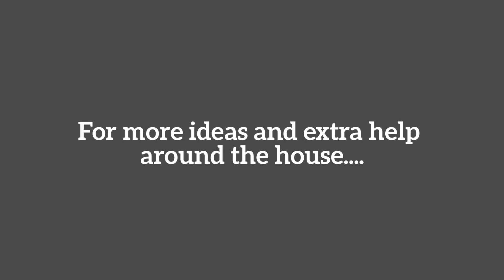Mid season Checklist - Prescott Maid to Order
The season’s changes come quickly. This is the time of year when Prescott Maid to Order likes to think of this as the ‘between-the-seasons.’ This time of year we have said so long to the oppressive temperatures while we say hello to cooler mornings and evenings. Now is the time to take care of some household projects before cold weather discourages us. We have put a list together for you to stay organized while winterizing your home in Prescott.